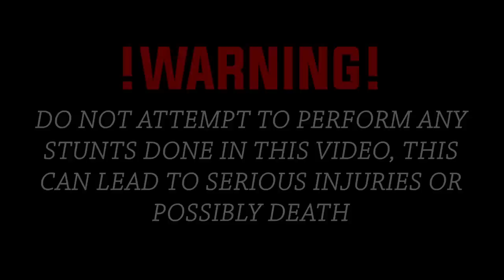FIRST RIDE ON MY SURRON X THROUGH THE CITY!!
K$WORLDFOREVER!